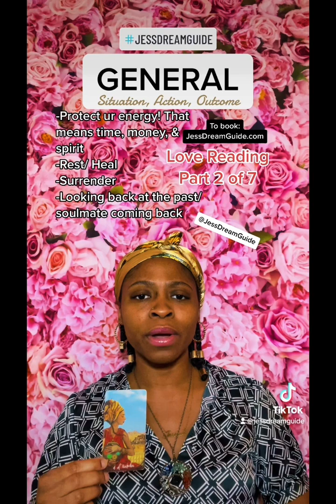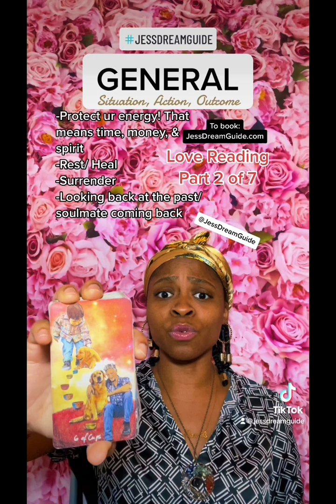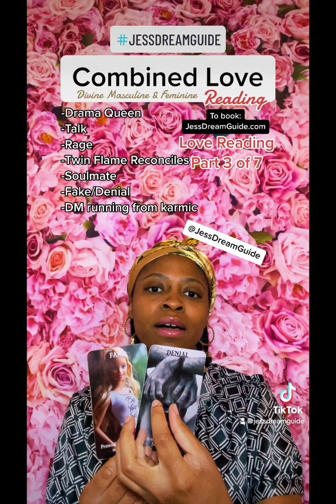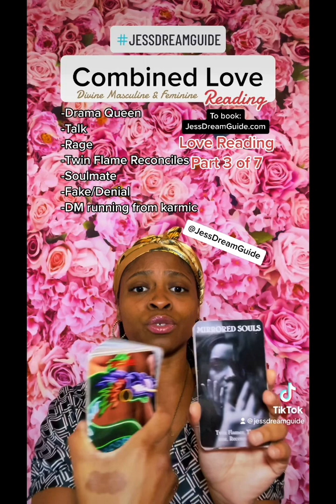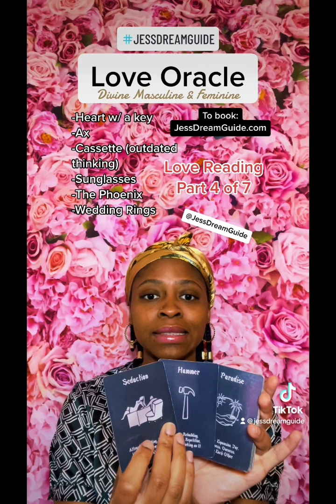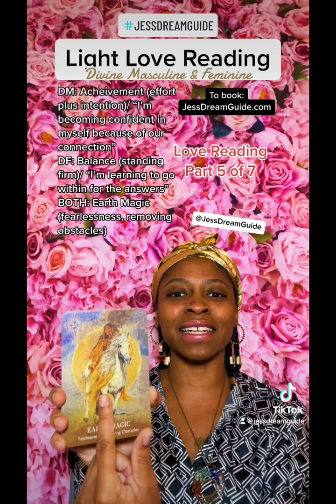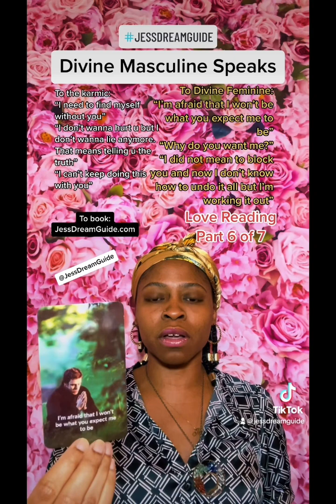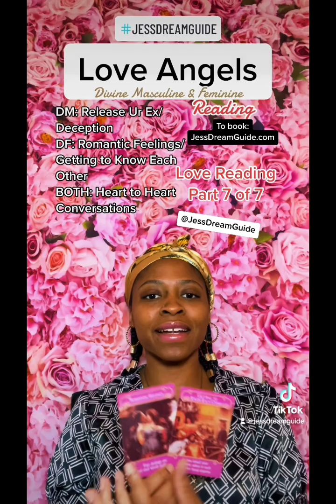PROTECTION 🪬333/ BLOCKS LIFTED 🌅/ SAFELY LEAVING 🛫 Love Reading - May 23, 2023